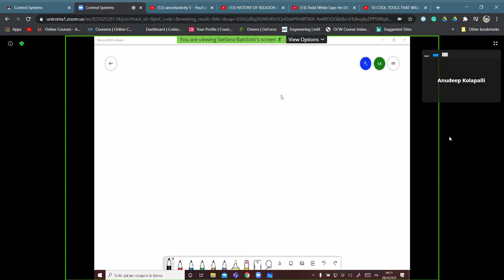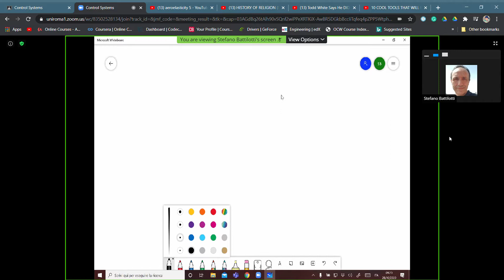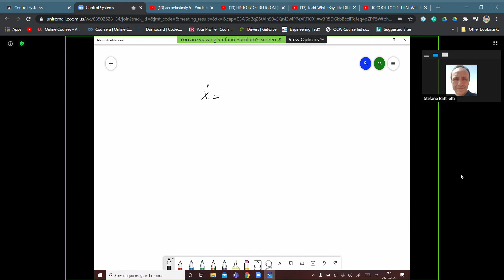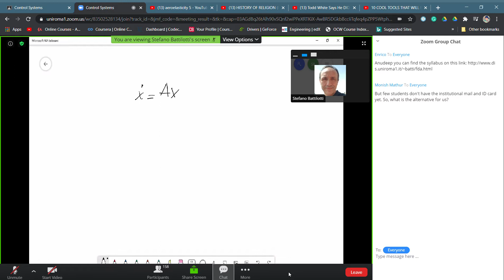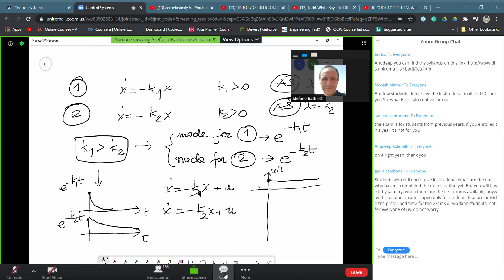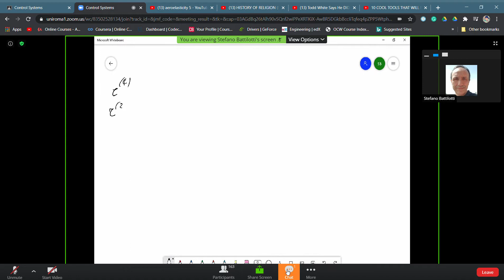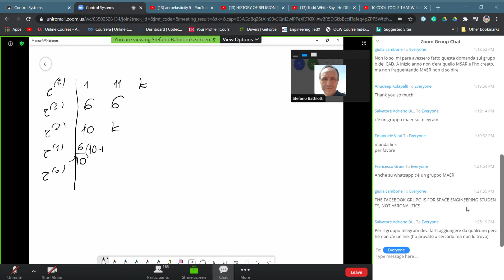Control Systems 23